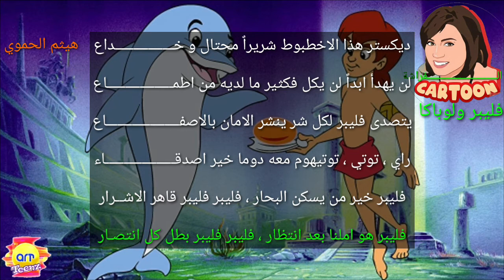شارة البداية فليبر و لوباكا مع الكلمات ذكريات ارتينز - هيثم الحموي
شارة بداية : فليبر و لوباكا

قناة : ارتينز

غناء : هيثم الحموي

لمشاهدة المزيد من المقاطع الممتعه اضغط على زر الاشتراك و شاركونا بارائكم و دمتم بخير يا اصدقاء الفراشة Cartoon

الفراشة Butterfly

الفراشة Cartoon

ولا تنسوا الضغط على زر الاعجاب تشجيعا لنا لنستمر بنشر المزيد ان شاء الله

سلام 🦋👍💙